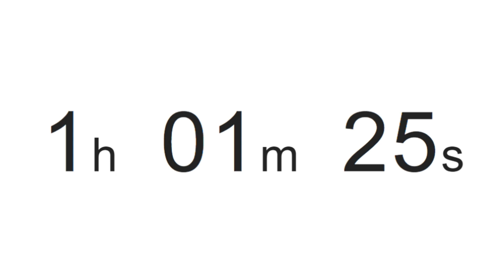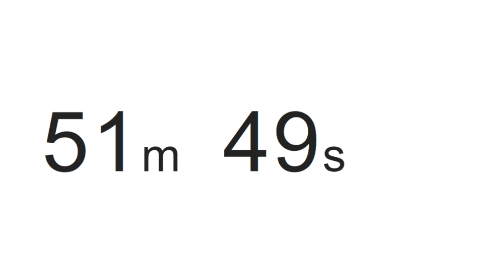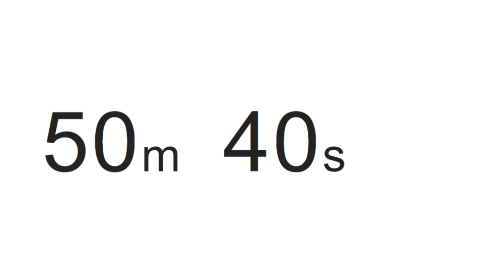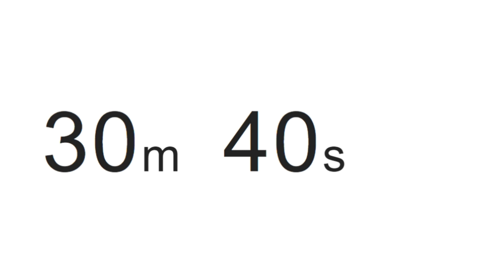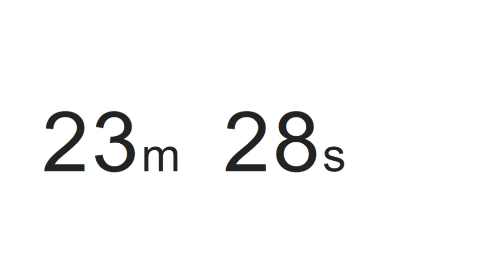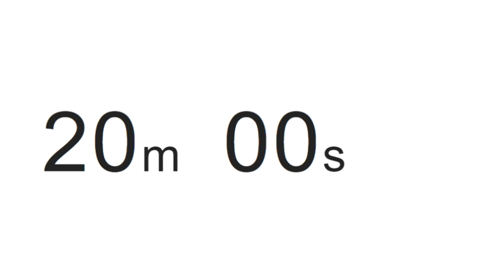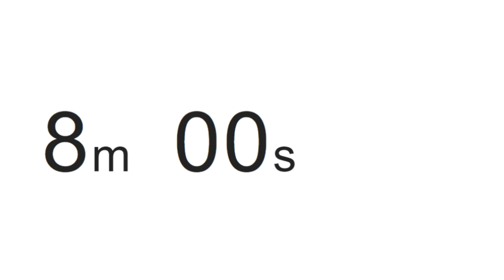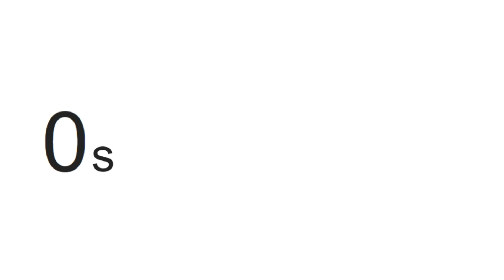2 HOUR - TIMER